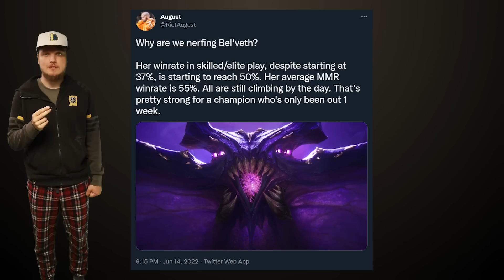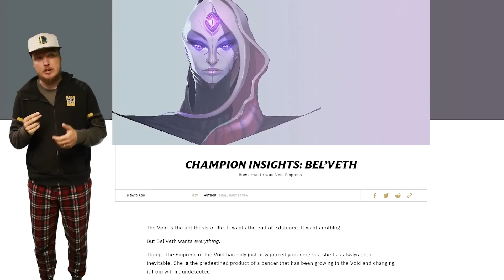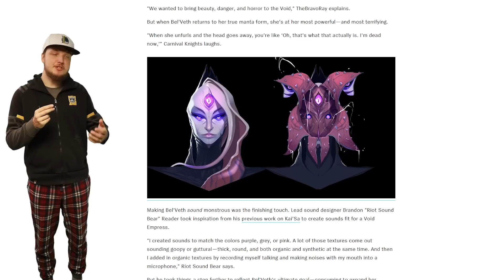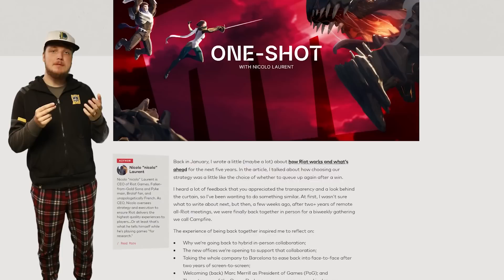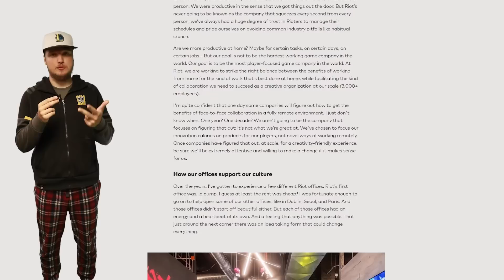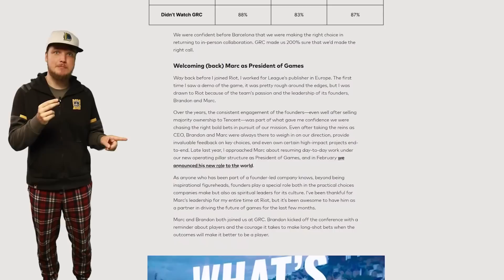Rift News: NEW Champion Teaser, Hextech DLC & Game Pass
A new champion teaser arrived! Also new songs to jam to!